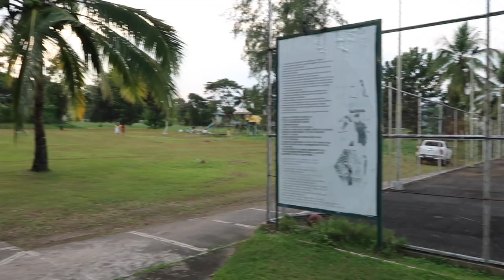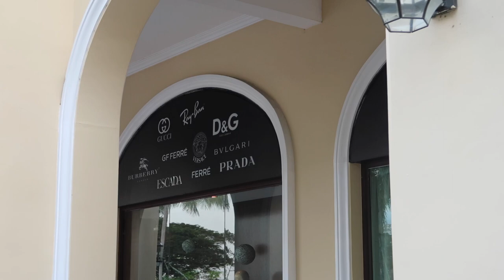ANONG MERON SA FONTANA LEISURE PARK PAMPANGA Vlog#34 | CathyHerrmann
Instagram.com/maryanncatharinaherrmann